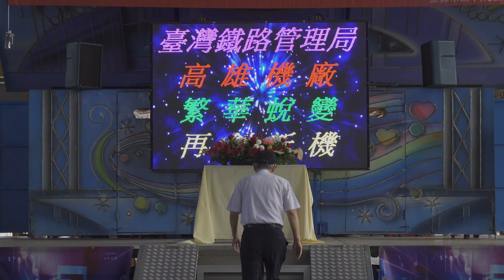台鐵 高雄機廠 『繁華蛻變,再創新機』維修末班車見證活動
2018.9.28 台鐵 高雄機廠 『繁華蛻變,再創新機』維修末班車見證活動